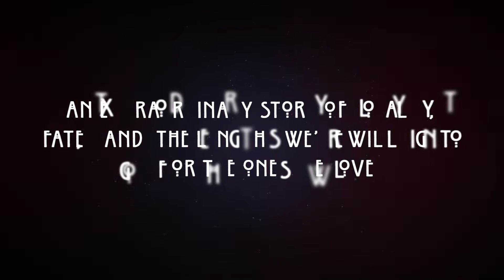RAYBEARER by Jordan Ifueko - The epic fantasy everyone’s talking about!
"Dazzling... All hail Raybearer." --Entertainment Weekly
"One of the most exceptional YA fantasies of all time." --Buzzfeed
"Brilliantly conceived fantasy." --People
"An exquisitely detailed world." --PopSugar

Fans of Sabaa Tahir and Tomi Adeyemi won't want to miss this instant New York Times bestselling fantasy from breakout YA sensation Jordan Ifueko!

Nothing is more important than loyalty. But what if you've sworn to protect the one you were born to destroy?

Tarisai has always longed for the warmth of a family. She was raised in isolation by a mysterious, often absent mother known only as The Lady. The Lady sends her to the capital of the global empire of Aritsar to compete with other children to be chosen as one of the Crown Prince's Council of 11. If she’s picked, she'll be joined with the other Council members through the Ray, a bond deeper than blood. That closeness is irresistible to Tarisai, who has always wanted to belong somewhere. But The Lady has other ideas, including a magical wish that Tarisai is compelled to obey: Kill the Crown Prince once she gains his trust. Tarisai won't stand by and become someone’s pawn--but is she strong enough to choose a different path for herself? With extraordinary world-building and breathtaking prose, Raybearer is the story of loyalty, fate, and the lengths we're willing to go for the ones we love.